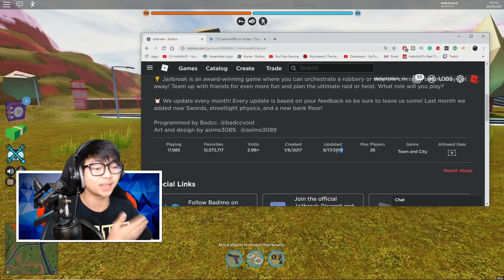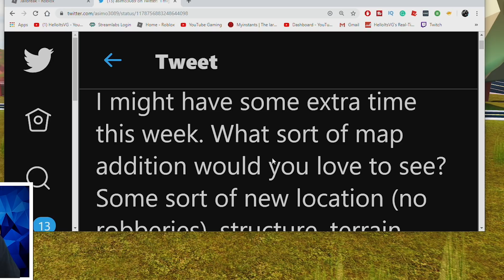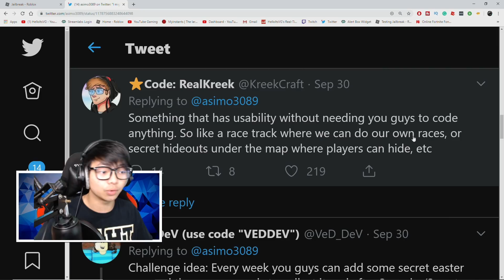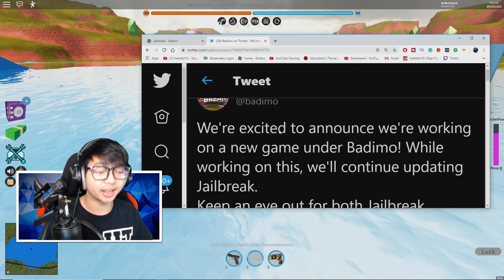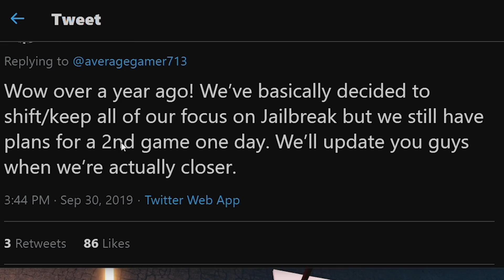JAILBREAK ROBLOX HALLOWEEN UPDATE! JAILBREAK NEW UPDATE!